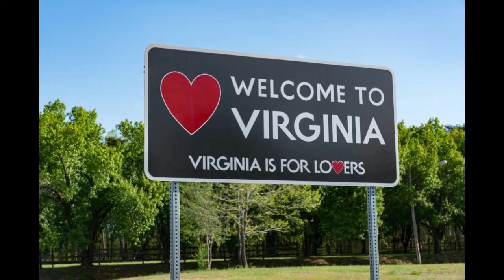Is Election Day a Holiday in Virginia?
Virginia Gov. Ralph Northam signed a new law establish Election Day as a holiday. And he did that on April 12, 2020. At that time he proposed to remove 'Lee-Jackson Day' to balance the calendar.

He also said - "Voting is a fundamental right, and these new laws strengthen our democracy by making it easier to cast a ballot, not harder,"

He added - "No matter who you are or where you live in Virginia, your voice deserves to be heard. I'm proud to sign these bills into law.".

Delaware, Hawaii, Kentucky, and New York State already declared this day as a civic holiday.

Similar Searches:
- is election day a holiday in Virginia 2020
- is election day a federal holiday in 2020

Footage: WTVR CBS 6

* We share the information and resources in this video are not owned by us, we create them to entertain people and give information.